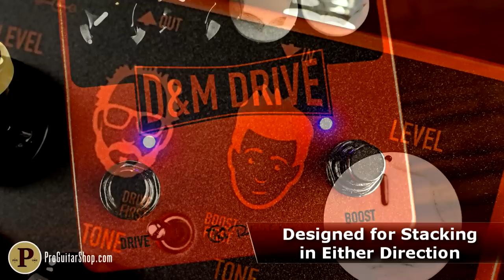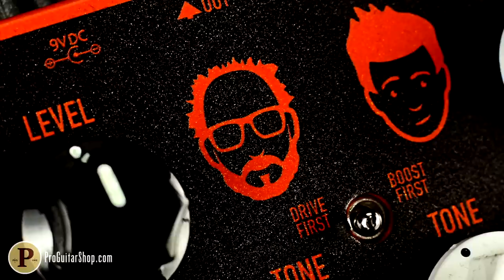Keeley Electronics D&M Drive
Welcome back to ProGuitarShop and ToneReport.com. Today, we're on the horn with the D&M Drive from Keeley Electronics. The D and M in the pedal's name refers to Daniel Steinhardt and Mick Taylor of That Pedal Show, and they had a hand in designing the pedal. The D&M Drive is a double-ended affair with two different dirt circuits that were engineered to play nice with one another. The Boost side of the pedal delivers a high-voltage boost-overdrive combo that walks the line between gentle mid-range boost and throaty germanium overdrive. The high operating voltage ensures plenty of headroom that shows unmusical distortion the door when pushed by other drive pedals. The left side of the pedal gives you a rich, creamy full-range overdrive and distortion hybrid that oozes sustain without sacrificing clarity. The Drive side is also fully stocked with plenty of headroom to keep the fizz at bay when engaged in stacking. Both sides can be engaged simultaneously, and the order of the signal path can be selected via the lone toggle switch. Because both sides are equipped with ample headroom, running both sides of the D&M Drive in either order gives you two drastically different, yet sweet-sounding dirt combos without any unwanted artifacts. Because Daniel is also the founder of the GigRig, the D&M Drive is easily integrated into all sorts of loop-based switching systems, utilizing TRS cables to route each side of the pedal into separate loops. And just like all of Keeley's pedals, the D&M Drive is built by Robert Keeley's team of mad scientists right here in the states.